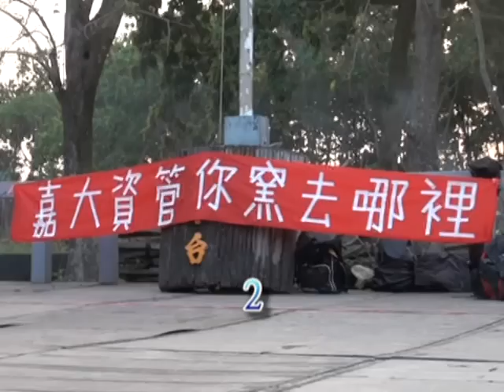頂菜園-嘉大資管你窯去哪裡-2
國立嘉義大學資訊管理系，同學焢窯聯誼活動，在頂菜園熱鬧展開，同學們各個同心協力把土窯擺設的極為成功，體驗焢窯的樂趣，待期時間有團康活動，同學盡情使出，台下同學深感其樂趣，開窯食材饗宴焢窯美食，呷到開懷和樂趣。